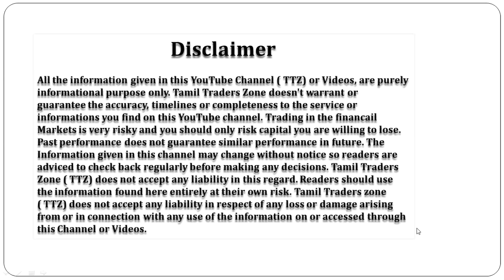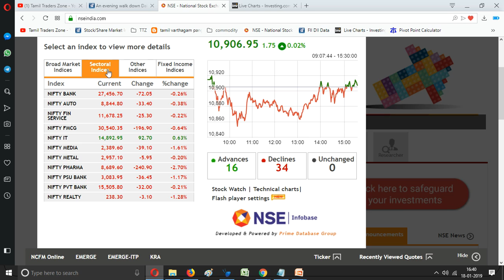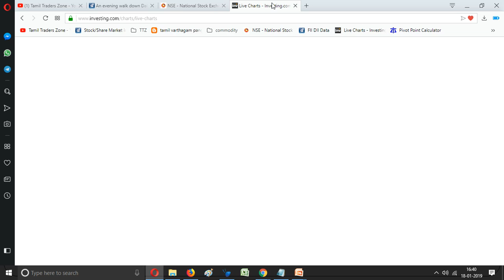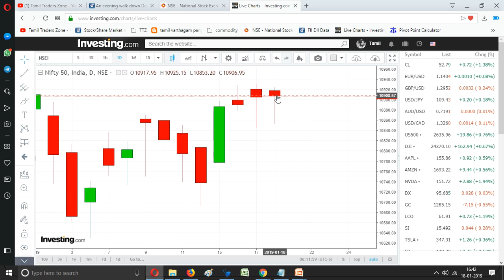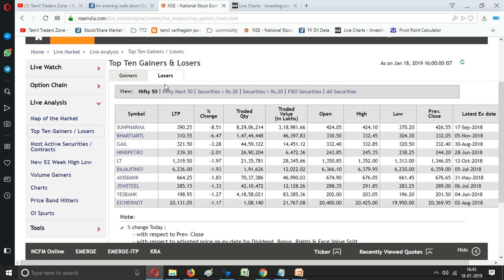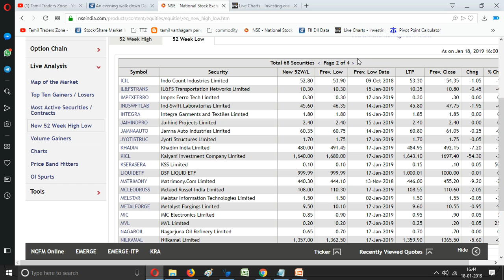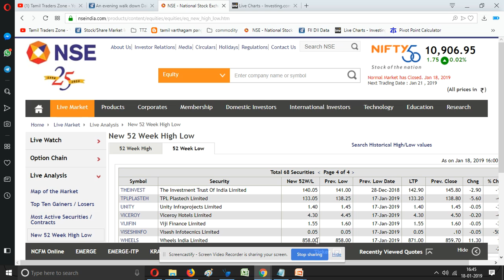18.01.2019 | Post Market | SunPharma| What up Group|Telegram Group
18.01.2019 | Post Market | SunPharma| What up Group|Telegram Group

Among sectors, pharma was the worst performing sector, dragged by Sun Pharma. Banks, auto, consumption and infrastructure sectors were the other big losers, while the Nifty Midcap lost around a percent.

Reliance, Kotak Mahindra Bank, and Wipro were the top gainers, while Sun Pharma and Airtel lost the most.

Shares of Sun Pharmaceuticals plummeted 8.5 percent as investors reacted to a fresh complaint by a whistleblower against the company. According to Moneylife magazine, between 2014 and 2017, Aditya Medisales (AML) has had over Rs 5,800 crore of transactions with Suraksha Realty, controlled by Sun Pharma’s co-promoter, Sudhir Valia. This is as per a new 172-page complaint (with documents) sent by the whistleblower on Sun Pharma to the market regulator, Securities and Exchange Board of India (SEBI).

Saranya
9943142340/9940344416